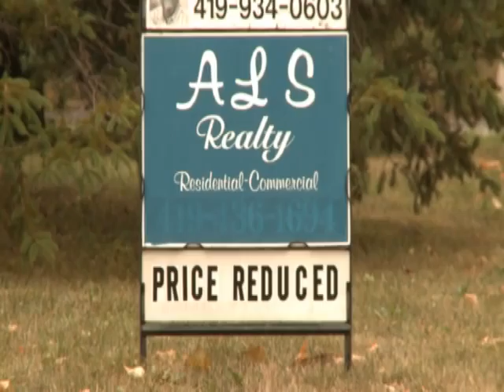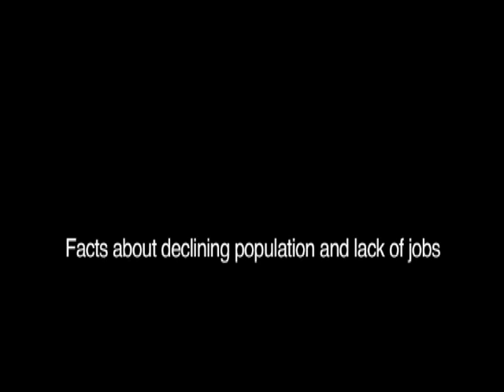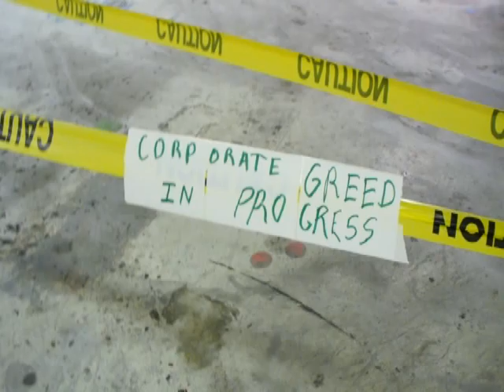State Of The Union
A short documentary about a manufacturing plant closing. Instead the plant was moved to Mexico. The journalist Rick MacArthur reports.